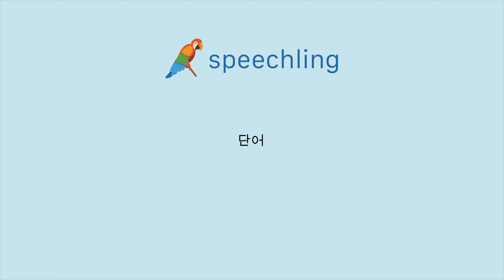중국어(전통)로 "단어" 말하는 법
남자 목소리 :
字

여성 목소리 :
字

남성 음성 번역 :
단어

여성 음성 번역 :
단어